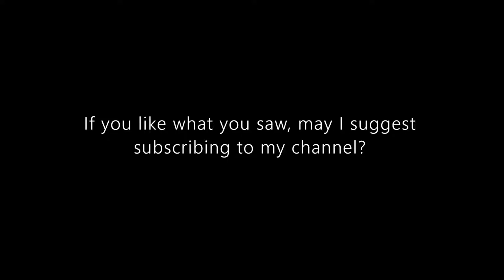Syracuse Internationals' Welcome Video # 3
Hello and welcome to Syracuse Internationals' YouTube channel.  I hope you would consider doing so. Thank you so much for your time.